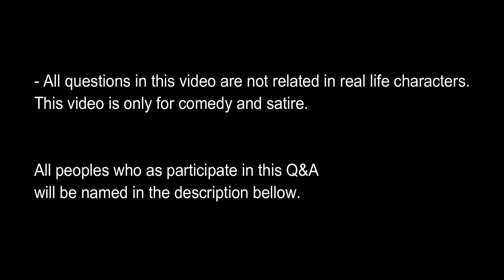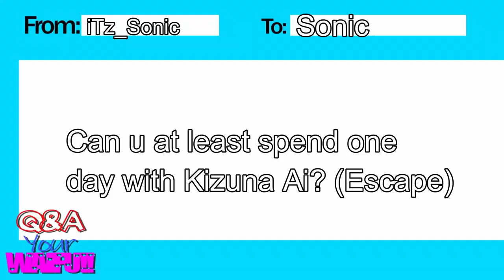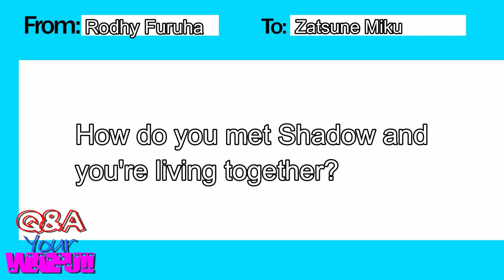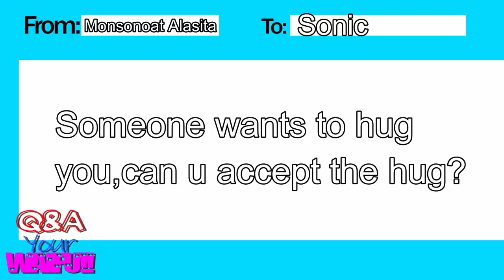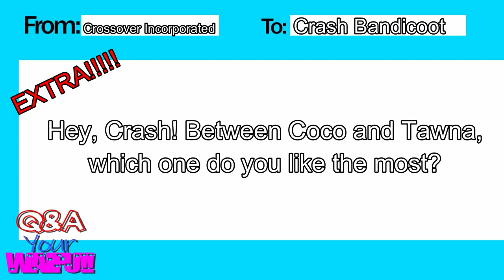Q&A your Waifu! Wave 5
And here the next Q&A your Waifu video. Sorry for keeping you waiting.